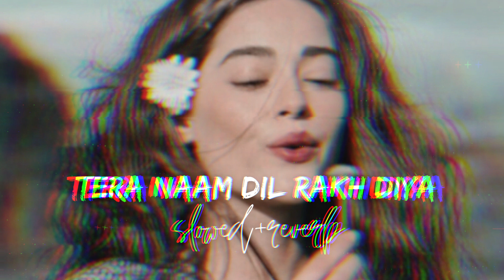Maine Tera Naam Dil Rakh Diya [Slowed - Reverb] 💘Song //